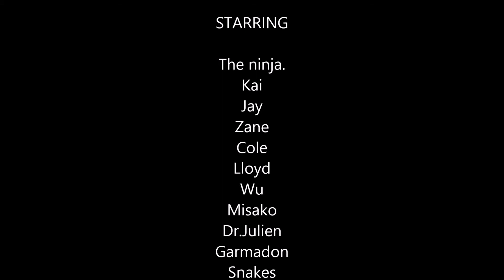Ninjago (slideshow) Neverender - The Fold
Just got bored cuze have no internet again, I'm still working on an RMV request but I can't save it without wifi.